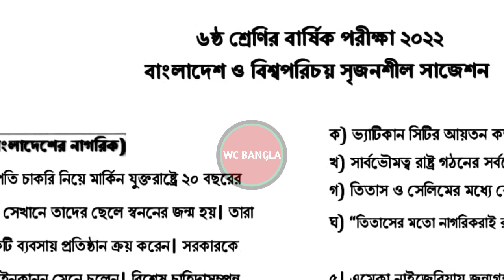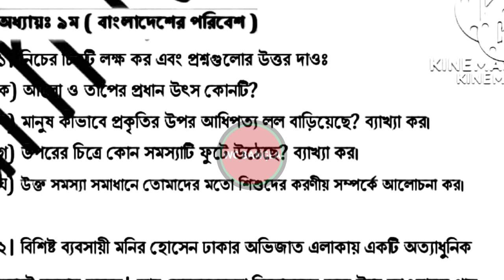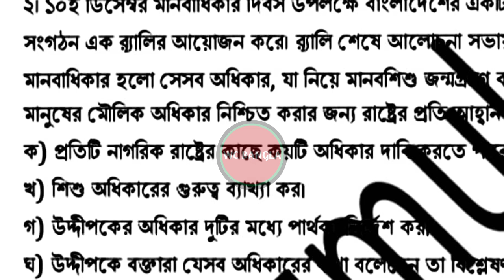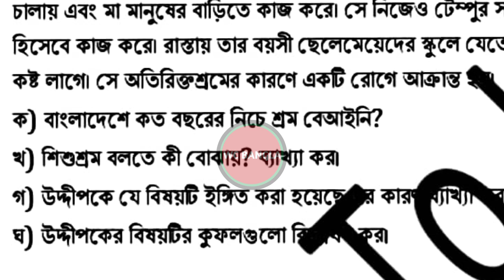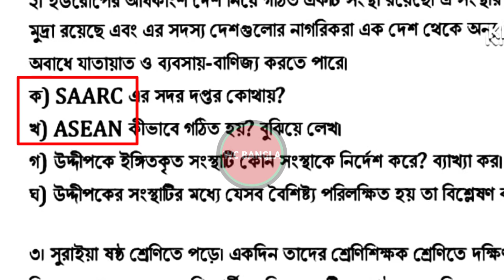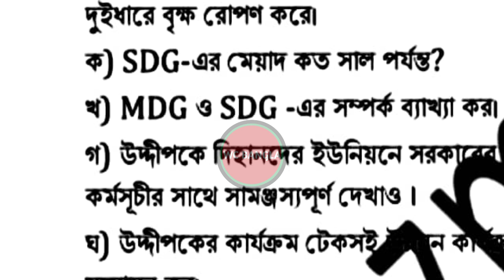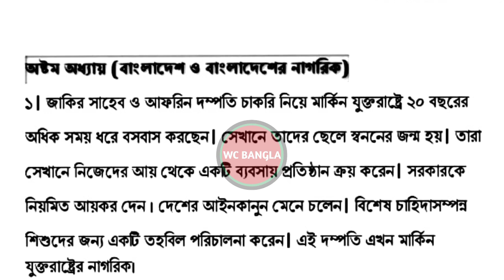ষষ্ঠ শ্রেণির বার্ষিক পরীক্ষার ২০২২ | বা ও বি সাজেশন | Class 6 BGS Suggestion 2022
ষষ্ঠ শ্রেণির বার্ষিক পরীক্ষার ২০২২ | বা ও বি সাজেশন | class 6 bgs suggestion 2022 by wc bangla. If you need class 6 bgs suggestion 202 then this video is for you.
Your Query
ষষ্ঠ শ্রেণির বার্ষিক ২০২২ বা ও বি সাজেশন
বাংলাদেশ ও বিশ্ব পরিচয় সাজেশন
class 6 annaul exam bgs suggestion 2022
class 6 bgs wc bangla
class 6 wc bangla
ষষ্ঠ শ্রেণির সমাজ সাজেশন
ষষ্ঠ শ্রেণীর বার্ষিক পরীক্ষার বাংলাদেশ ও বিশ্ব পরিচয় সাজেশন
class 6 suggestion wc bangla
বার্ষিক পরীক্ষার প্রশ্ন
বার্ষিক পরীক্ষার প্রশ্ন ২০২২
ষষ্ঠ শ্রেণীর বার্ষিক পরীক্ষার প্রশ্ন
ষষ্ঠ শ্রেণীর বা ও বি সাজেশন ২০২২
class 6 এর বার্ষিক পরীক্ষার প্রশ্ন 2022

মেশিনে OMR কিভাবে MCQ চেক করা হয় ?

SSCতে পাশ মার্ক কত? কত তে A+?

🎁এসএসসি গণিত সাজেশন 2023  পার্ট ১